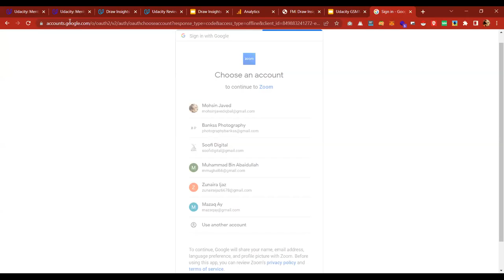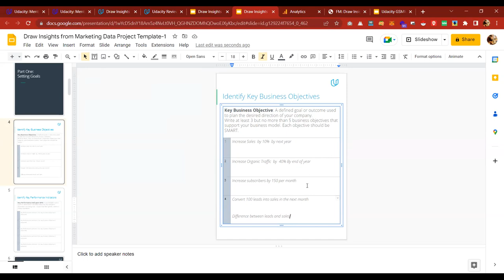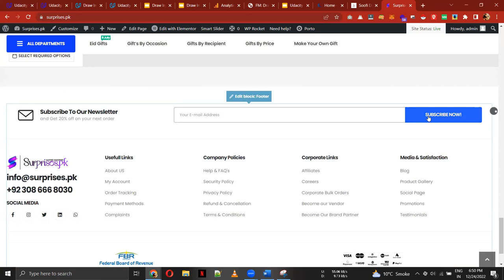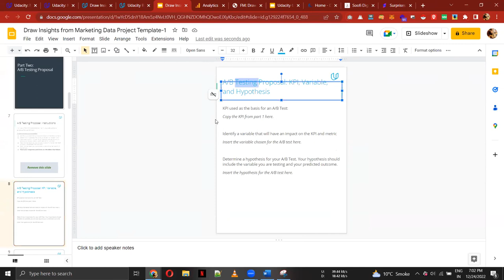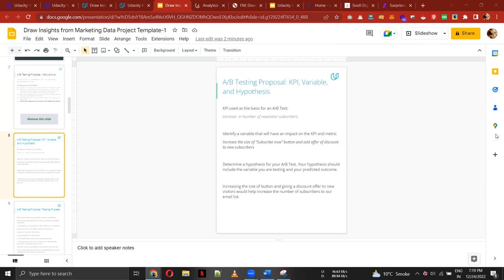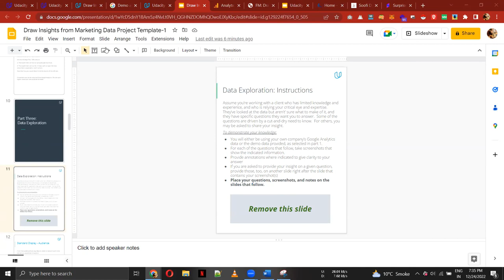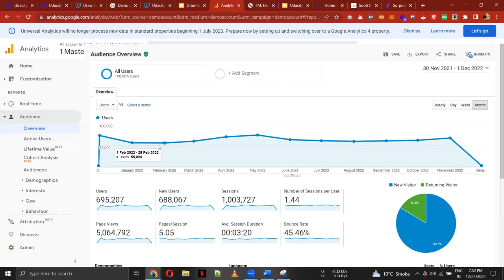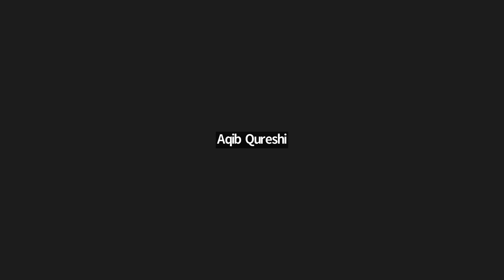Udacity Project 2 Breif - A/B testing examples - Key performance Indicators and Objectives - 6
We started our conversation with a brief Introduction to project 2 about Marketing insights.
After that, we recapped Marketing Objectives, and how to best define its Key performance indicators. And how to link them and perform A/B Testing activity.
 After this, we finished the class with Google Analytics and how to get the desired data.